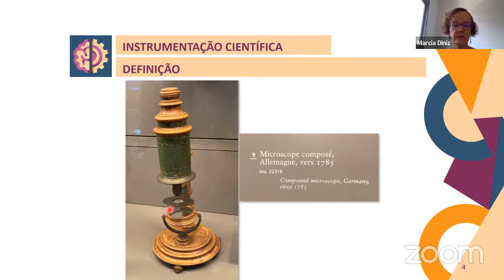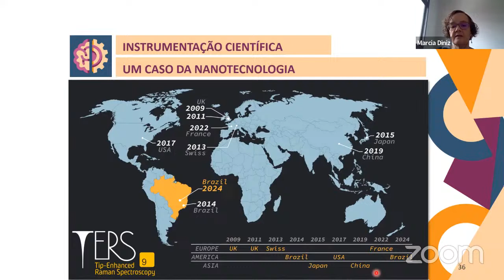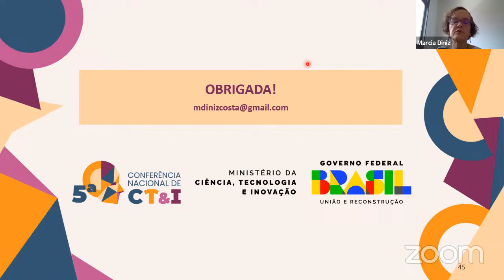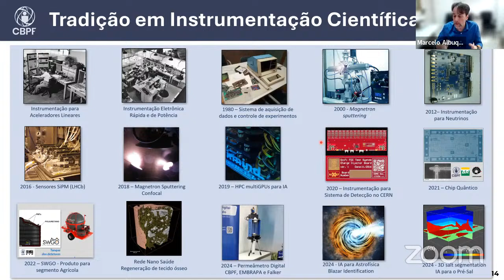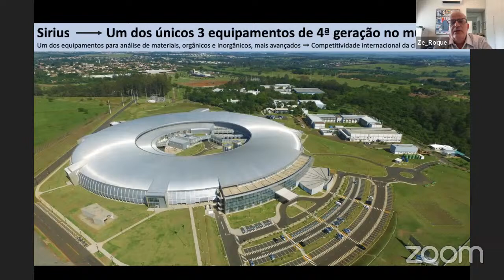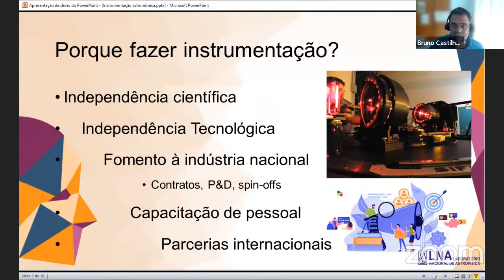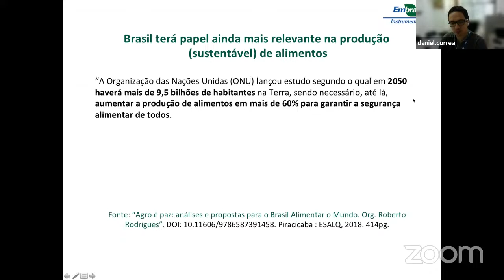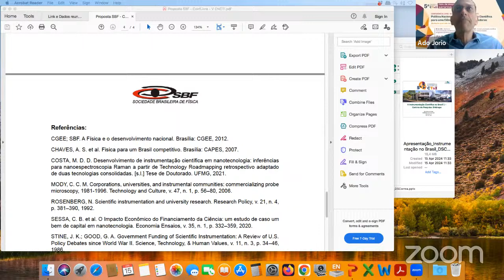Política Nacional de Instrumentação Científica para uma Ciência e Tecnologia Inovadoras - Parte 1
CONFERÊNCIA LIVRE NO EIXO ESTRUTURANTE III DA ENCTI (CT&I para Programas e Projetos Estratégicos Nacionais)